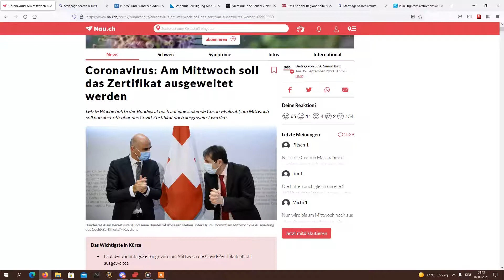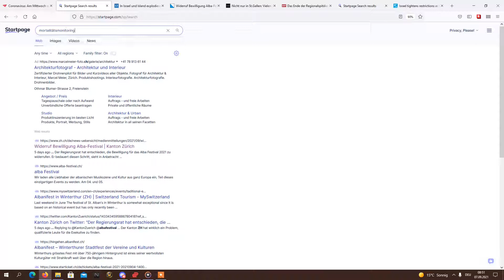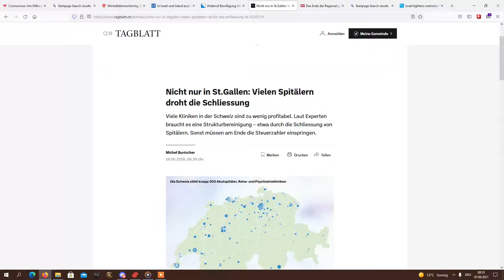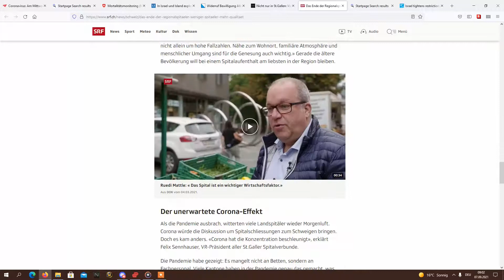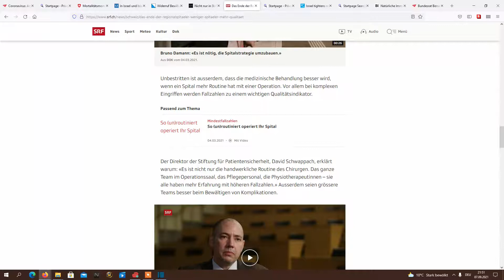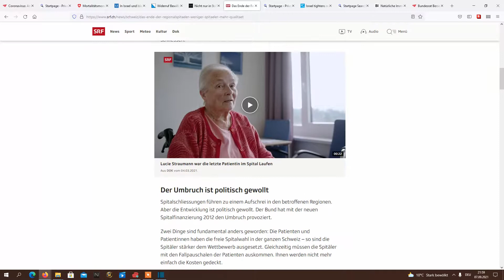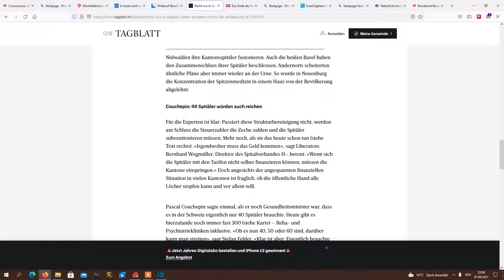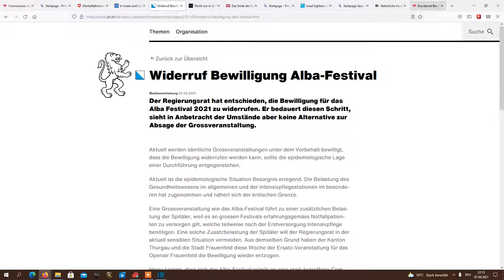SLOW NEWS Episode 2 - Zertifikate, verfehlte Gesundheitspolitik und das Albafest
SLOW NEWS - Die kritische und gnadenlos ehrliche Schweizer Medien- und Politanalyse.
SLOW NEWS schafft Entschleunigung in einer Welt des rasanten Informationsflusses und blickt zurück, reflektiert und analysiert um relevante Neuigkeiten im gesellschaftlichen Kontext zu beleuchten.